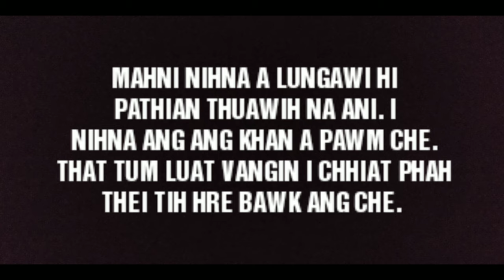KUNGI vs NGÊNI ( KUNGI'N SURGERY A TISUAL PALH...!😱 )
Nalh tum lutuk vang hian mahni taksa tha pangai tunlai khawvel ah hian kan tidanglam nasa tawh lutuk a... Nalh leh mawi tum luat vang hian mi thenkhat chhiat phah te an awm thin a, he video hi chuvang a siam kan ni e.. 😇😇